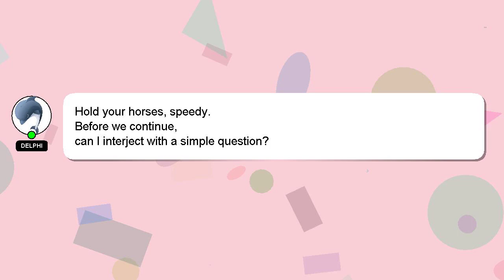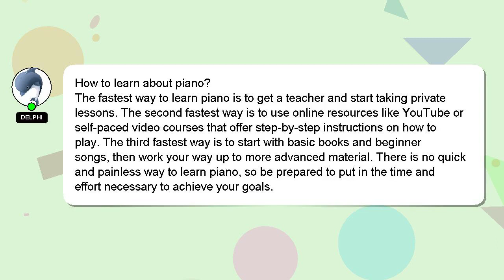How to learn about piano?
A brief presentation of myself, Hi, my name is Delphi, nice to meet you. I am willing to help you find the solutions to your questions. - How to learn about piano?

Your answer will be acknowledged and appreciated, and I will 'heart' it as a sign of gratitude.

*2 What we are experimenting :*